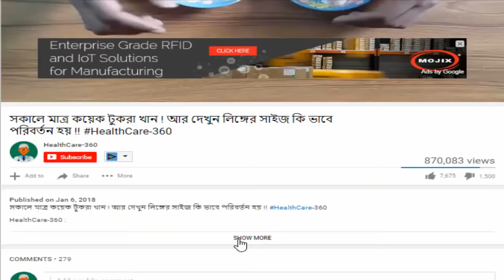plezer 30 medicine মিলন করার সেরা ওষুধ with Delta company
HealthCare360 :

HealthCare360 Channel , This YouTube Channel To Show You How To Reduce So Many Health Problems , To Cure Your Home made Things , U Like This Videos Subscribe Our You Tube Channel And Give Suggestion any Thing About Health